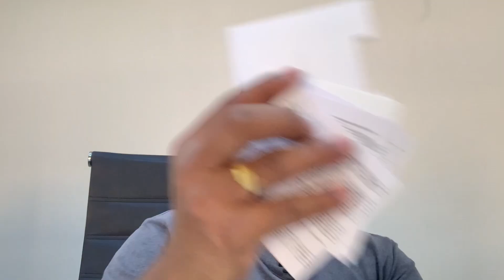පලවෙනි unbox experience එක සුපිරි sounds තියන Airpods 3rd generation එක 🔊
🎧✨ හෙලෝ යාලුවනේ! අද අපි බලන්න යන්නේ Apple සමාගමේ නවතම AirPods 3rd Generation එකක්. මේ සුපිරි unboxing experience එකේදී, අපි AirPods 3rd Generation එකේ අලුත්ම විශේෂාංග, හොඳම ශබ්ද ගුණාත්මකත්වය සහ ඊට අමතරව එය ඔබට ලබා දිය හැකි අත්දැකීම් ගැන කතා කරන්න යන්නෙමු!

🔊 මෙම වීඩියෝවේදී අපි බලන්නේ:
- AirPods 3rd Generation එකේ සොඳුරු නිමාව
- ප්‍රමුඛතම ශබ්ද ගුණාත්මකත්වය
- හොඳම අත්දැකීමක් ලබා දෙන විශේෂාංග

ඔබට මෙය කොහොමද කියලා හිතෙනවද? අපේ unboxing experience එක බලන්න අමතක නොකරන්න!

👉 මෙම වීඩියෝවෙන් අලුත්ම තොරතුරු, නව නිෂ්පාදන, සහ තාක්ෂණික විශේෂාංග ගැන දැනුවත් වන්න.

Timestamps
00:00 Intro
00:18 Details of the product
00:58 Product opening
04:10 Price
05:07 Eligibility for use
05:58 Warranty time
06:11 All parts of the product
07:02 Outro